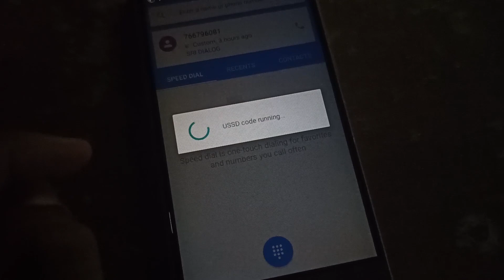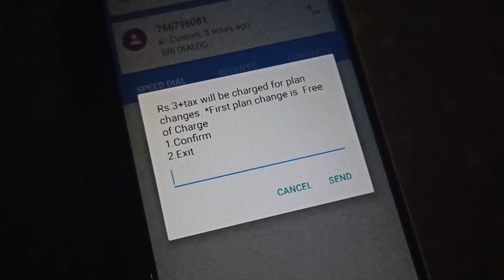Complete Call 1 Min And Free 1 Mb - නොමිලේ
Dialog call palne explain video = 1 For 1 Plane Full Explain Watch video you can active this service and get free data.

Follow this code = #678#
7.TARIFF PLANE CHANGE